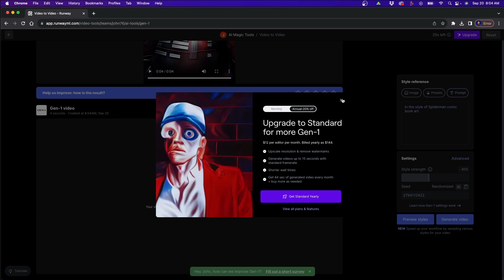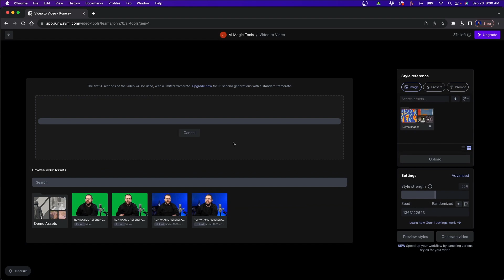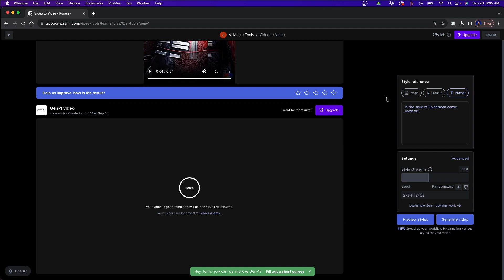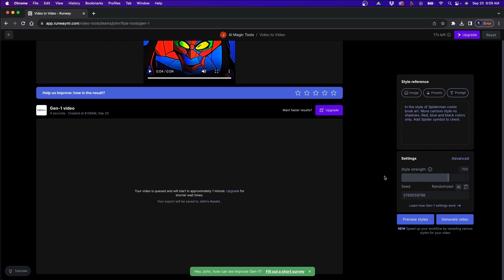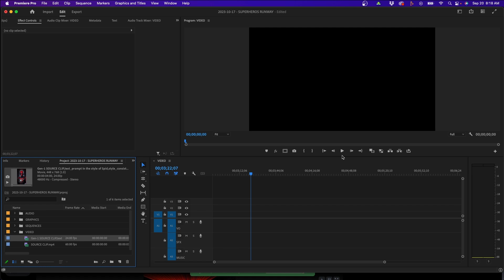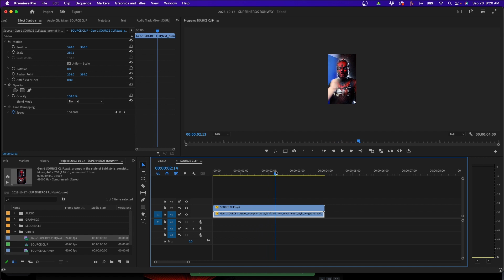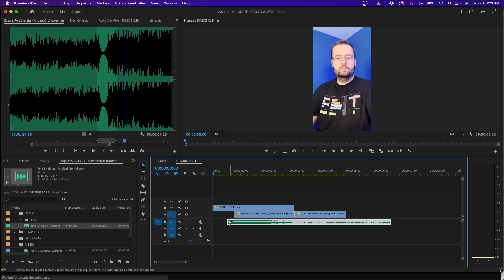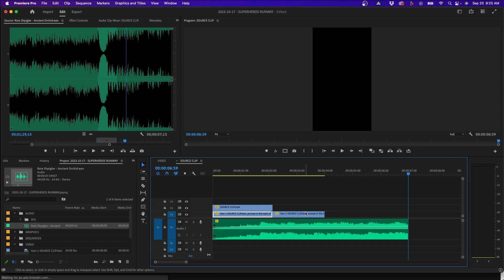Make Yourself Into A Superhero Using This Free AI Tool!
ABOUT VIDEO:
Have you ever wanted to become a superhero? In this video, I'm going to show you how to do that (in video form) using this free A.I. magic tool. Runway is a very powerful AI tool you can use to create video to video text prompts. I'll be going over how to use this tool and then I'll show you how to edit the end result inside Premiere Pro.

CHAPTERS:
0:00 Turn Yourself Into A Superhero
1:00 Getting Started In Runway
2:07 Runway Text Prompts
3:58 Runway Advanced Settings
4:57 Creating The Transition In Premiere Pro
7:04 Adding In Cinematic Music
8:34 Final Result